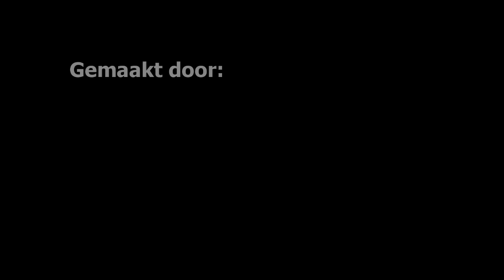AK PO def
Voor Aardrijkskunde PO 2015/2016